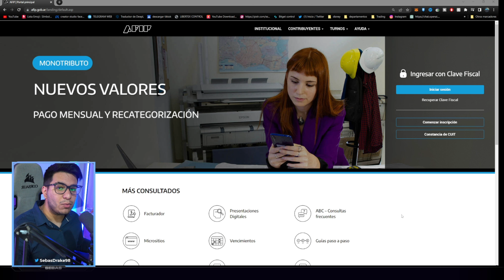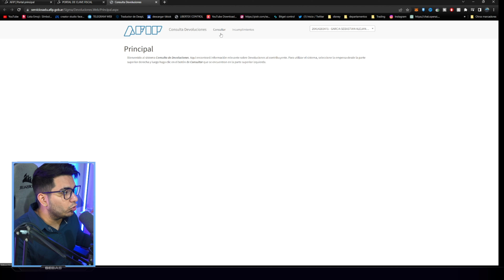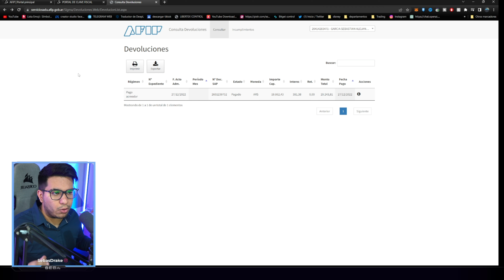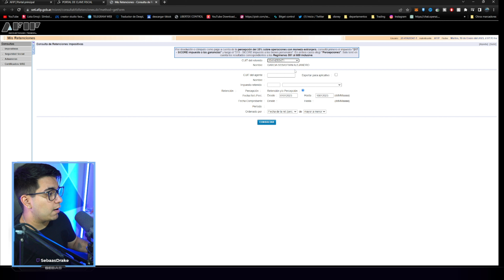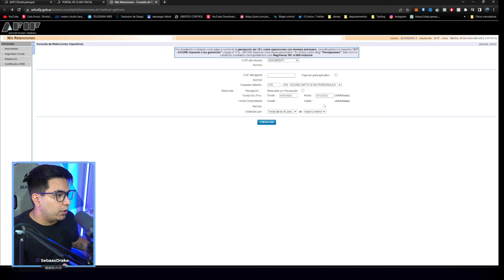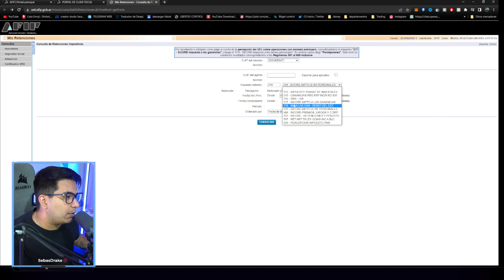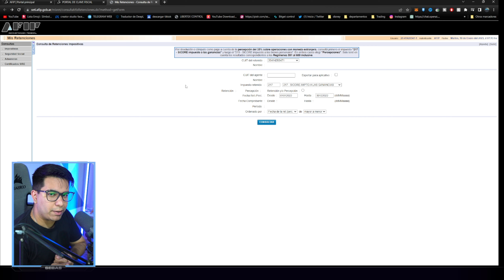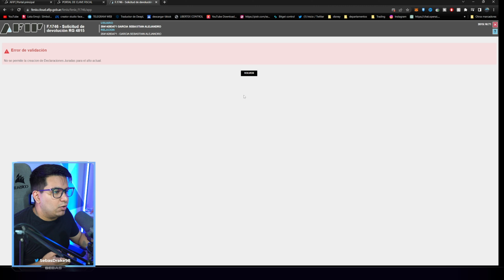AFIP SI PAGA✅ PEDI LA DEVOLUCION 35% RETENCION DE IMPUESTOS DEL 2022 💰😯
Vamos a ver COMO PEDIR la devolución del 35% de las Retenciones que nos hizo AFIP durante el 2022. Te explico PASO A PASO de manera sencilla. No le regales tu Dinero al ente regulador.

► CURSOS GRATUITOS Y RECURSOS PARA HACER DINERO
VIDEO RECOMENDADO👉 COMIENZA EL FIN: Lo que acaba de hacer Putin LO CAMBIA TODO (Documental Completo)
OFERTAS POR TIEMPO LIMITADO:
📈Crea tu Cuenta en BInance (10% en Tarifas): 👇👇
🤯 Gana 100$ Gratis en Nexo (Cuando deposites 1000$ por 1 mes):
UNIRSE A MI COMUNIDAD DE DISCORDIA LIBRE:
🥳Esta es una invitación por tiempo limitado a mi grupo exclusivo

ATENCION:
Mi nombre es SebasDrake me dedico a la creación de contenido sobre finanzas , economía , criptomonedas y motivación personal.
Este video se encuentra creado , editado y producido por este canal "SebasDrake" todos los videos pertenecen a este canal.
Subscribite para mas contenido!

SebasDrake (ni ningún miembro de SebasDrake) no asume responsabilidad alguna, explícita o implícita, directa o indirecta, por los daños producidos por el uso de la información suministrada.